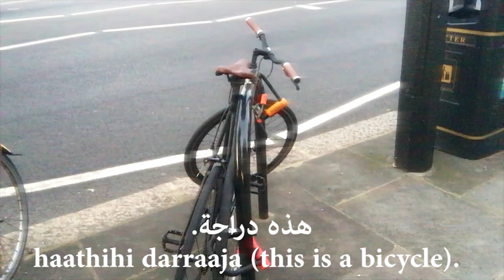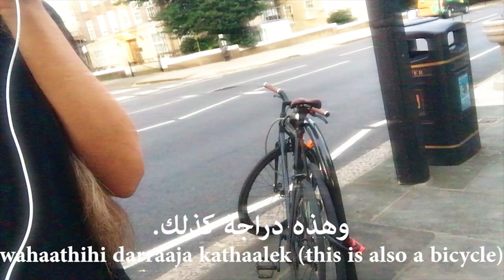MODERN STANDARD ARABIC (MSA) VLOG-LESSON: HOW TO DESCRIBE A BROKEN BICYCLE USING ADJECTIVES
In this short MODERN STANDARD ARABIC (MSA) VLOG-LESSON, you will learn to use two adjectives to describe two bicycles.  You will use phrases and sentences in Modern Standard Arabic.

You will learn to say:

This is a bicycle.
This is also a bicycle.
This is a broken bicycle.
This is a bicycle in good condition.

Grammar: You will learn that Arabic nouns and adjectives are gendered and that feminine nouns take feminine adjectives (masculine nouns take masculine adjectives too).

Quick lessons like these are essential for you to learn the Arabic language in context. This will help you expand your vocabulary repertoire and learn phrases, words and sentences everyday. Make sure to repeat the sentences after me, and most importantly to write them down. This will improve your pronunciation and will help you attain native-like fluency.